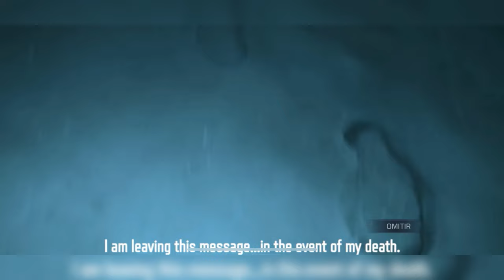NUEVA RULETA VENGADOR-SOPHIA LEGENDARIA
Hola amigos de YouTube en esta ocasión les traigo la nueva ruleta del personaje legendario SOPHIA-ERRANT KNIGHT.

Estaré subiendo un video nuevo cada vez que tenga tiempo después del trabajo(Soy pobre 😪😓😢). Pueden seguirme en Twich estoy realizando directos y de paso podemos subir de rango.

Ya tengo TikTok para que me puedan seguir 🤑🤑🤑

Cualquier apoyo al canal, se les agradece de corazón.

Puedes unirte a nuestro CLAN RY-TheGoldenKing
Seria genial que todos los del Clan se pusieran RY-  antes de su nombre 🤗🥳🥳🥳